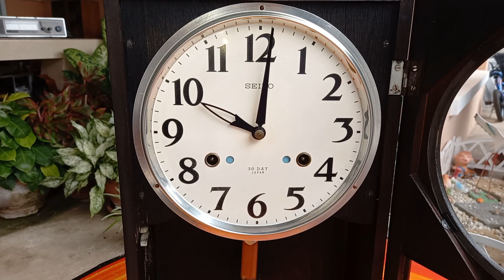นำเสนอนาฬิกาไขลานโบราณวินเทจสวยคลาสิคเดินตรงตีดังเสียงเพราะ SEIKO 2ลาน 30 DAY MADE IN JAPAN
เรื่อนนี้4500ครับ เดิมเดิมสดสดจากญี่ปุ่นอายุไม่น่าจะตำกว่า50ปีครับยังใช้งานได้ดีและเดินตรงทนทานมากมากครับสภาพสวยคลาสิคมากครับเดิมเดิมทุกอย่างไม่เคยแกะซ่อมไดไดทั้งสิ้นยังใช้งานได้ดีเดินตรงตีดังเสียงตีดังเสียงตีนุ่มนวลมากครับเป็นนาฬิกาไขลานวินเทจทำในประเทศญี่ปุ่นครับในบ้านระบบ2ลาน กลไกทองเหลืองเดิมเดิม ครับใขลานสุดอยู่ได้ถึง30วัน ขนาดสูง41ซม กว้าง 24ซม ลึก10ซม ใช้แขวนประดับบ้าน ร้าน ห้องทำงาน สวยงามโชว์ไม่อายใครครับ ของดีหายากมาจากญี่ปุ่นครับ สนใจติดต่อ line vira95418 tel